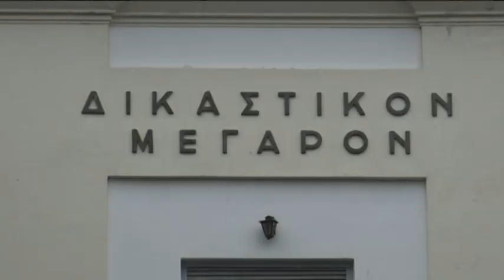Καταδίκη Βολιώτη πρωταθλητή για ενδοοικογενειακή βία